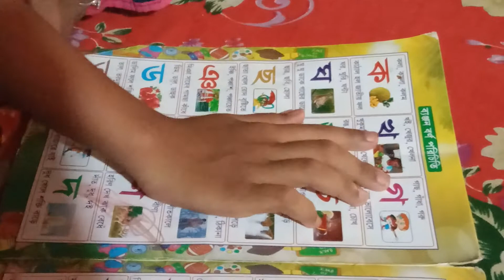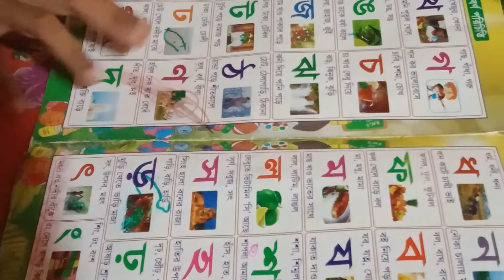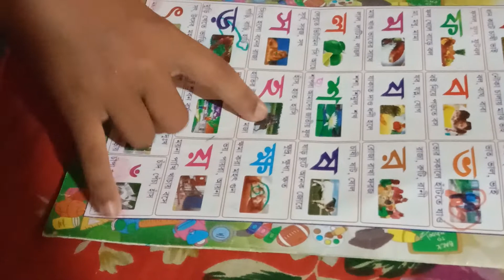ছোটদের ব্যঞ্জনবর্ণ শিক্ষা